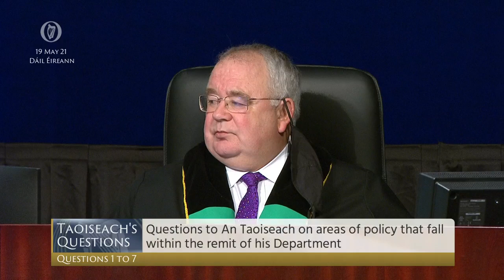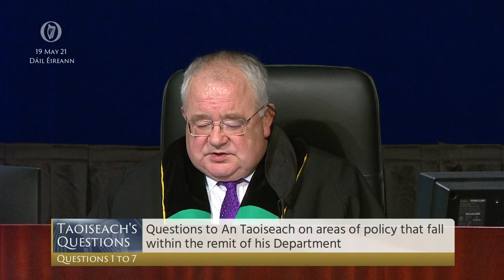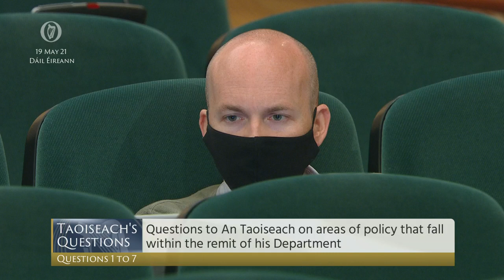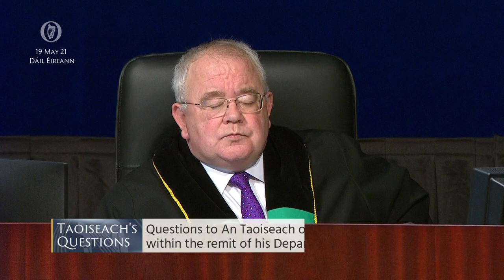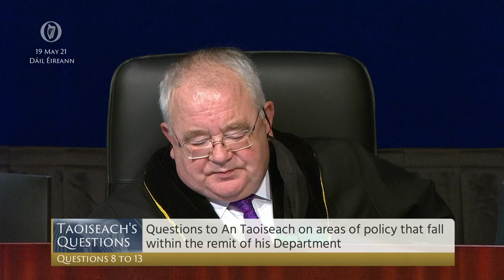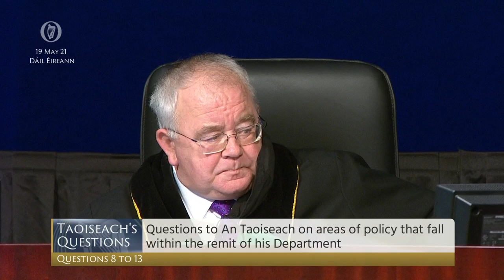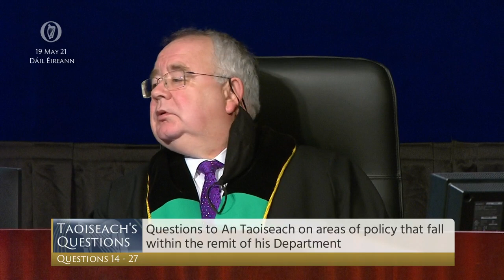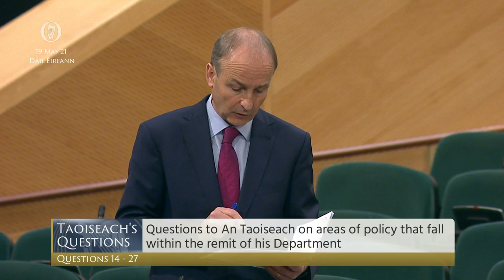Taoiseach's Questions from 19 May 2021